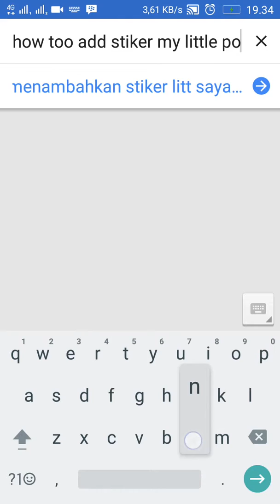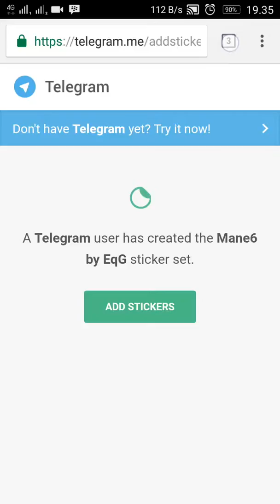How to add stiker my little pony on telegram